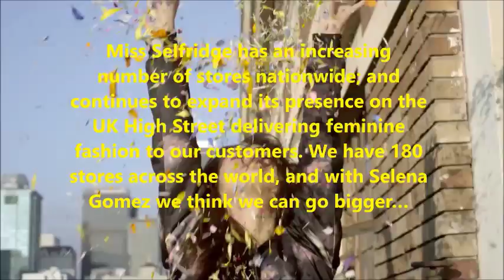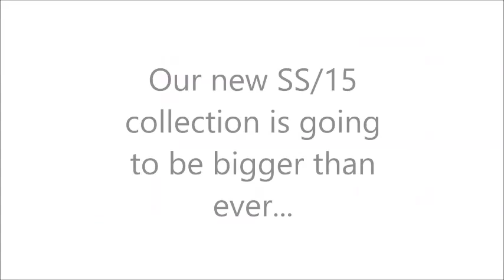Selena Gomez for Miss Selfridge (Shortened Version)